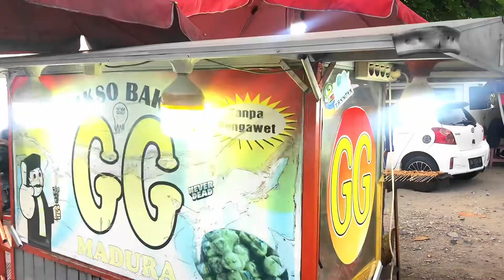BAKSO BAKAR BUMBU KACANG||IDE USAHA RUMAHAN UNTUNG JUTAAN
Baksobakarbumbukacang ideusaharumahanuntungjutaan